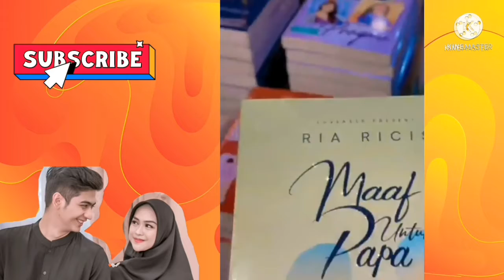RICIS GAGAL NGEPRANK CALON BOJO|| RICIS TR SDH PANTAS JADI UMMA ABBAH@RicisOfficial1795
RIA Ricis setelah lamaran semakin dekat dan intens berdua membuat konten diantaranya Pocis pocong Ricis tujuannya mau ngeprank sang calon bojo tapi ternyata Ryan tidak merasa takut tp malah kadihan lihat Ria Ricis begitu dlm hati Ryan berkata " Gini amat yaak calon istri saya kalo nyari duit "
Tapi Ricis memang anak baik yg suka memberi hadiah kepada siapapun termasuk billyiverzon pothograper kesayangannya yg lagi ulang tahun. Setelah dr Surabaya ketemu dgn pakdenya yg nanti akan jadi wali nikah menggantikan ayahnya almarhum. Dan malamnya Ricis Tr sdh berada di rymah kebagusan berkumpul dgn ponakan2 kemudian trus lanjut acara minggu malam itu bersama team ricis yg baru.